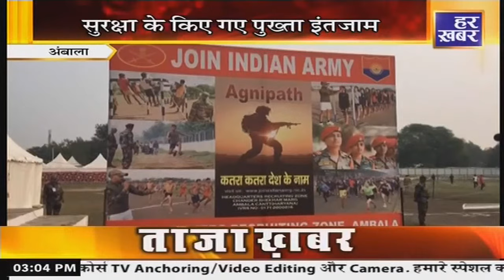Ambala : अग्निवीर महिला भर्ती-2022 रैली का आयोजन, अभ्यार्थियों ने बढ़-चढ़कर लिया भाग । Har Khabar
अंबाला में आज अग्रिवीर महिला भर्ती-2022 रैली का आयोजन खडग़ा स्पोर्टस स्टेडियम में किया जा रहा है। इस भर्ती के लिए भारी संख्या में हरियाणा, हिमाचल राज्य एवं दिल्ली व चण्डीगढ़ केन्द्र शासित प्रदेशों से महिला अभ्यार्थी भाग लेने के लिए पहुंची। इस भर्ती रैली में आज अभ्यार्थियों के लिए लिखित परीक्षा का आयोजन किया गया, जिसमें भारी मात्रा में अभ्यार्थी पहुंची। सेना की तरफ से खडग़ा स्पोर्टस स्टेडियम में परीक्षा लेने के लिए पुलिस व सेना ने पहले से ही पुख्ता इंतजाम किया गया।